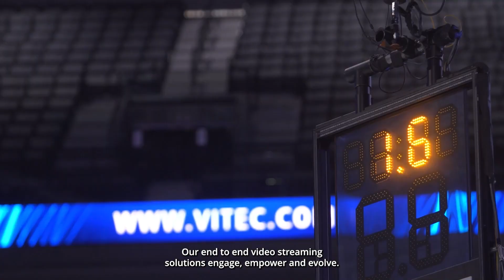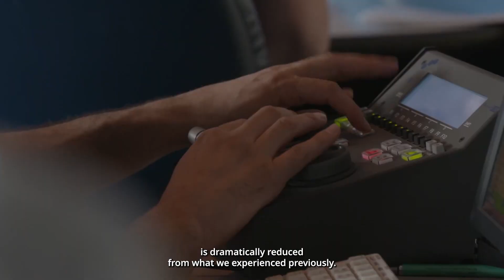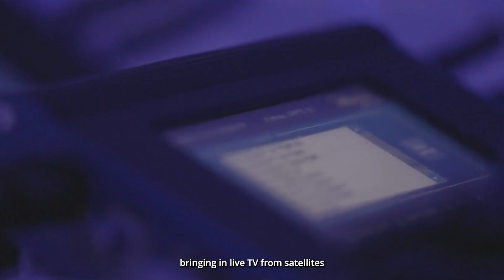What we do at VITEC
VITEC is a trusted, successful and profitable business with a loyal and long-standing customer base and highly-qualified staff across all disciplines – from engineering, operations and finance to international sales and marketing.

Our award-winning, end-to-end IPTV platform is a powerful suite of services for content management, digital signage, video archiving, viewer experience and video wall processing.

VITEC extends its reach with a presence on every continent providing multilingual sales and support around the world via a supportive and highly valued network of customers, channel partners and consultants.